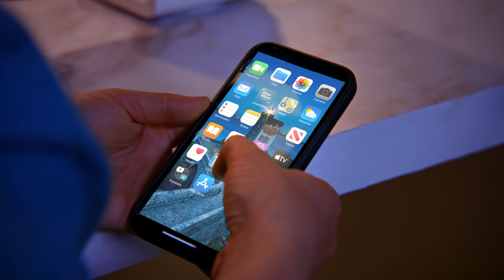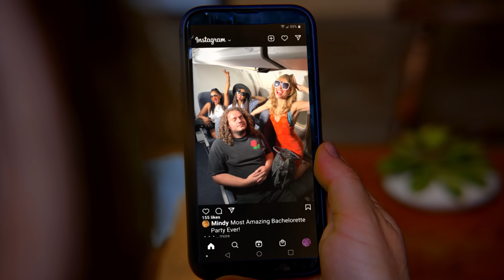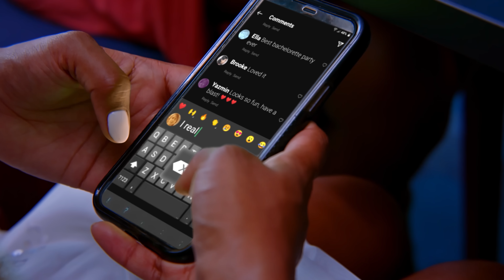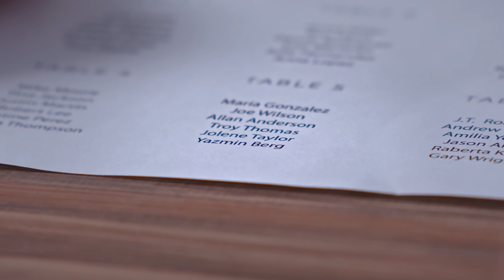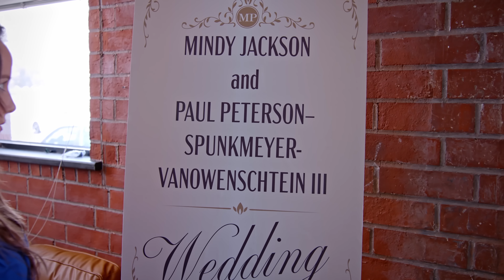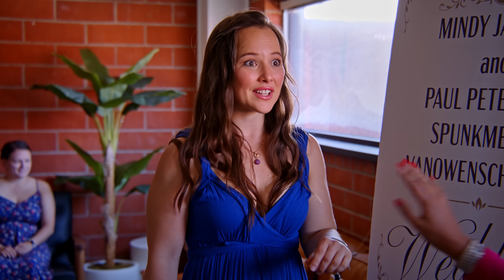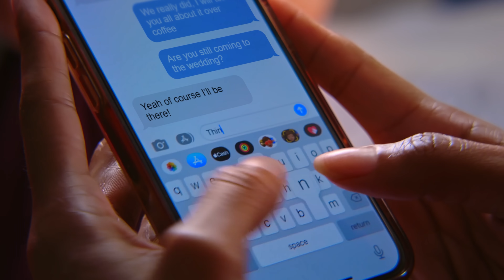Dama De Honor Humillada Por La Novia | Dhar Mann Studios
00:00   Dama De Honor Humillada Por La Novia
25:03   Video Recomendado Para Ver A Continuación